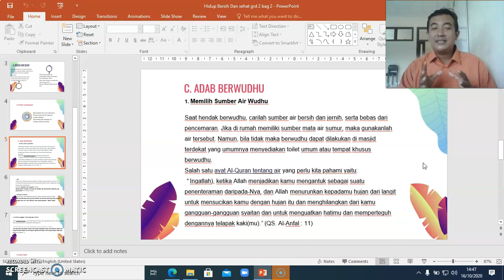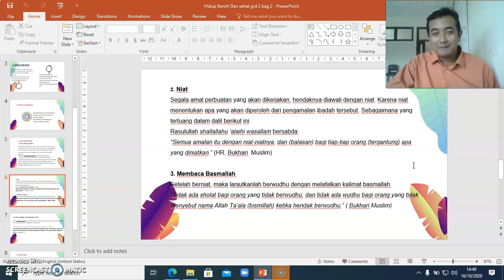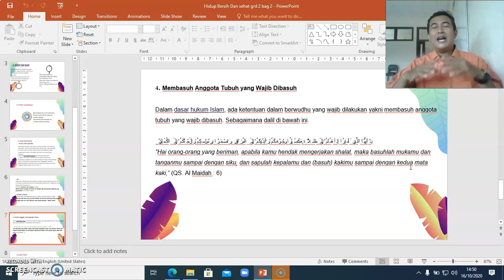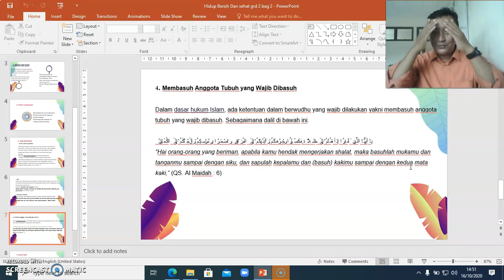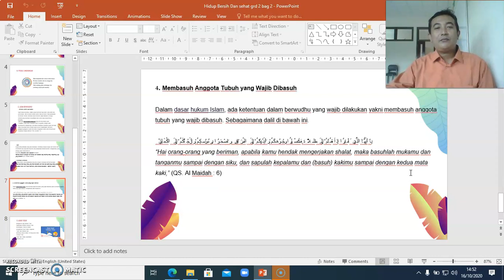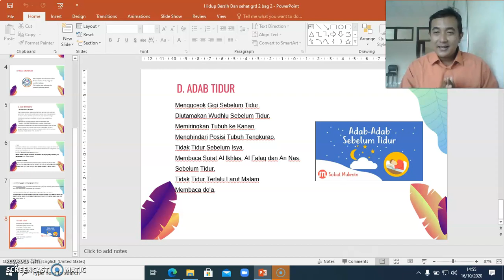ADAB BERWUDHU DAN ADAB TIDUR | PAI GRADE 2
Pendidikan Agama Islam bersama Mr.Arief